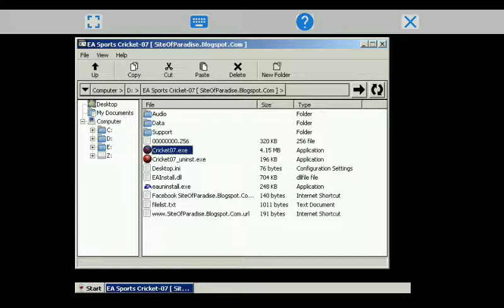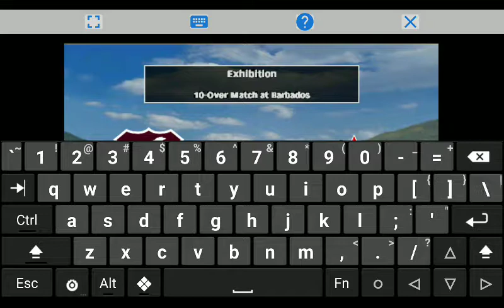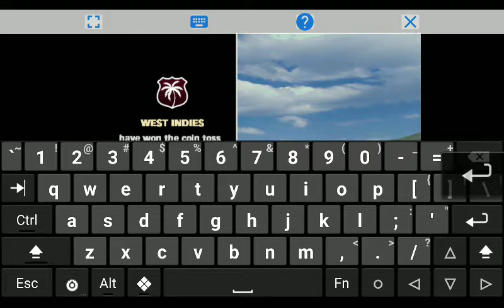Cricket 07 on exagear emulator